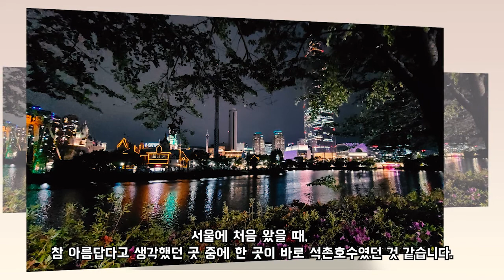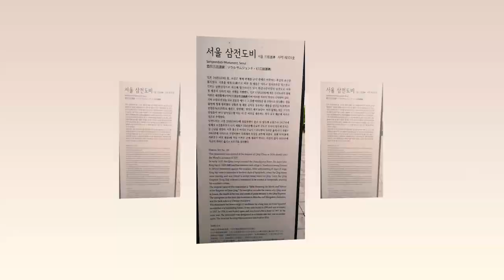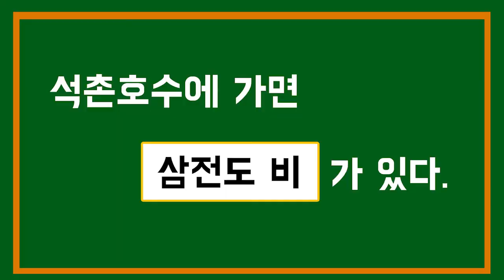석촌호수에 가면 OOO O가 있다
서울시 송파구 잠실동에 가면 석촌호수가 있습니다.
석촌호수에는 삼전도 비가 있습니다.
역사를 좋아하시는 분들은 아마 관심있게 보셨을 것 같지만,
역사에 크게 관심이 없으신 분들은 석촌호수에 갔지만
그냥 지나칠수 있을 것 같아
영상으로 만들어봅니다.

석촌호수에 가시면 한번쯤 가보시는 것도 좋을 것 같습니다.